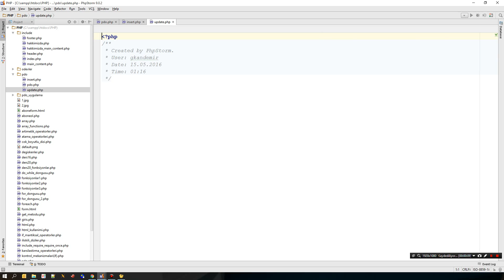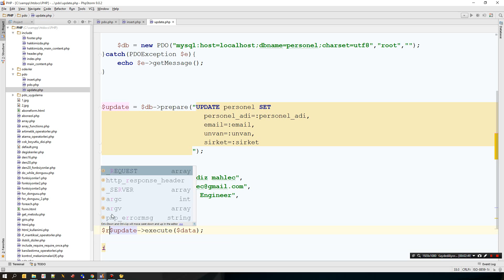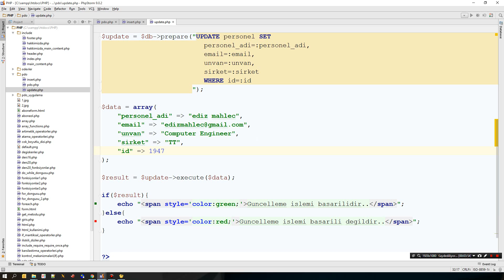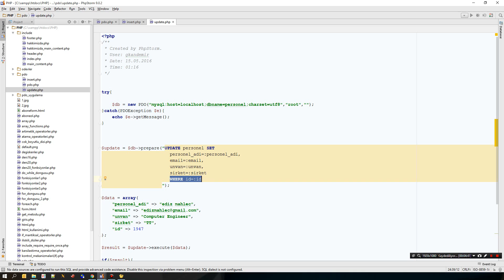PHP Eğitim Part 32 PDO Bölüm 5 UPDATE İşlemi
Bu bölümde PHP' de PDO ile UPDATE İşlemi konusuna patiledik